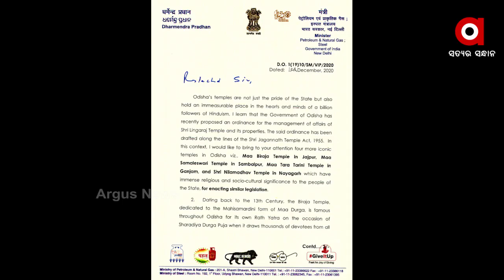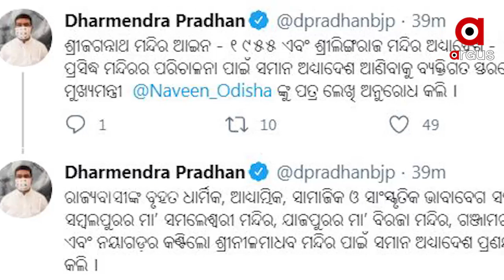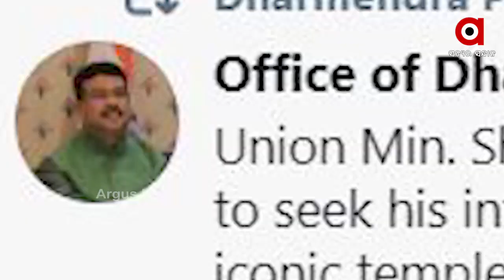ମନ୍ତ୍ରୀ ଅରୁଣସାହୁଙ୍କ ପାୱାର ଆଗରେ ସରକାର ଅସହାୟ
ପରୀ ଅପହରଣ ଓ ହତ୍ୟାକାଣ୍ଡ ପ୍ରସଙ୍ଗରେ କାହିଁକି ମନ୍ତ୍ରୀ ଅରୁଣ ସାହୁଙ୍କୁ ଦିଆଯାଉଛି ସୁରକ୍ଷା. କାହିଁକି ଡରୁଛନ୍ତି ସରକାର. ରାଜ୍ୟବ୍ୟାପୀ ଜଷ୍ଟିସ ଫର୍ ପରୀ କ୍ୟାମ୍ପେନରେ ସାଧାରଣ ଜନତା ସ୍ୱର ଉଠାଉଥିବା ବେଳେ ଅଦୃଶ୍ୟ ଚାପରେ ରାଜ୍ୟ ସରକାର ଚେପା...